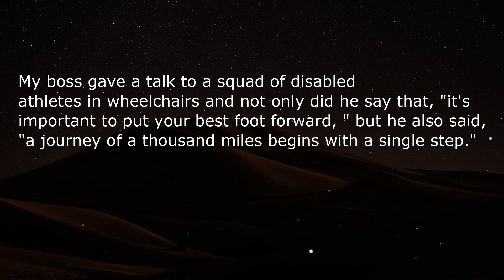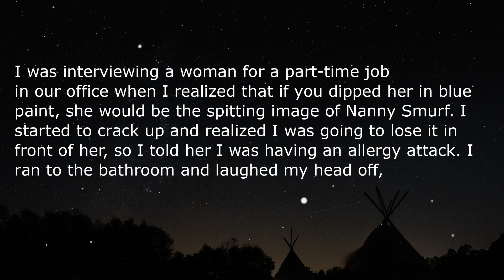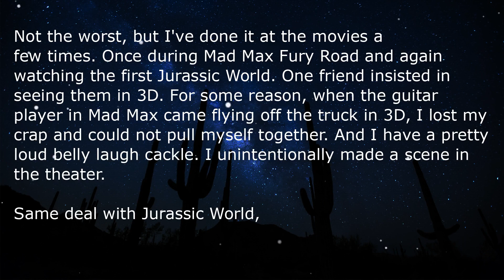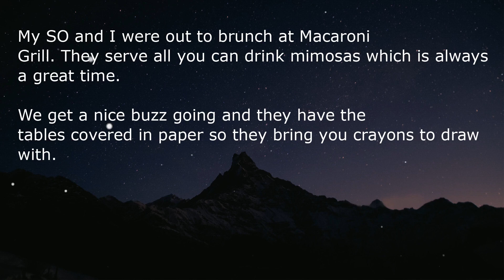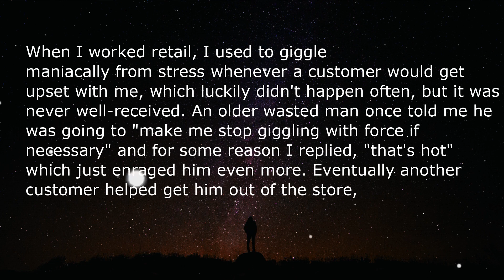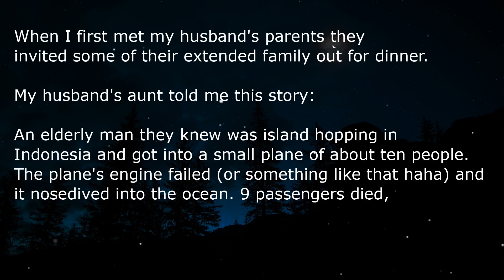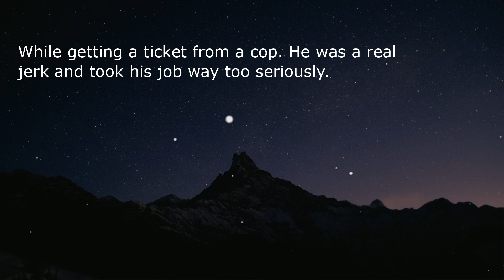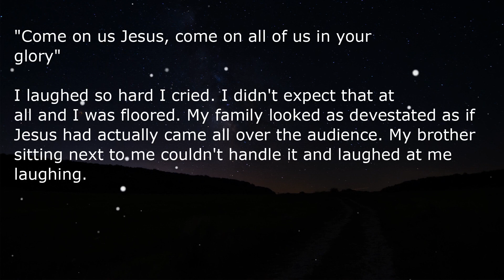The WORST place to laugh!